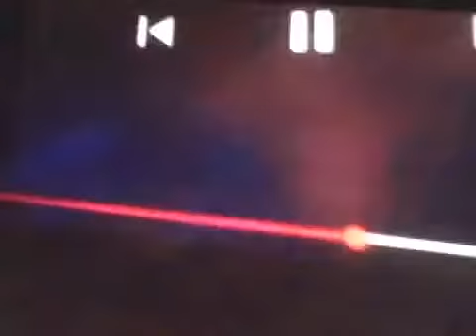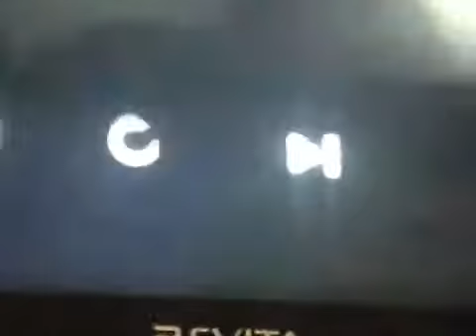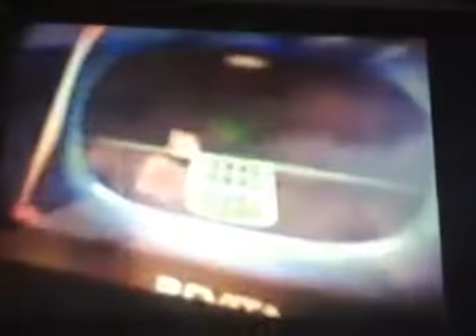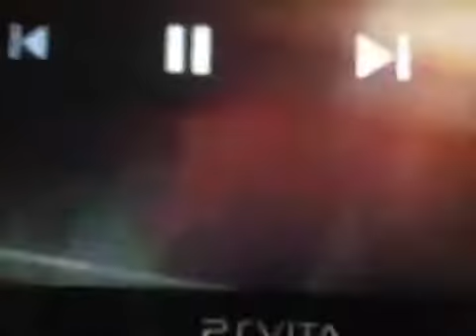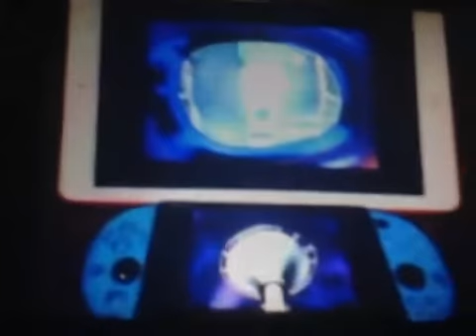Larry-Boy! and the Fib from Outer Space! Part 2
Taken From VeggieTales Larry-Boy the Soundtrack